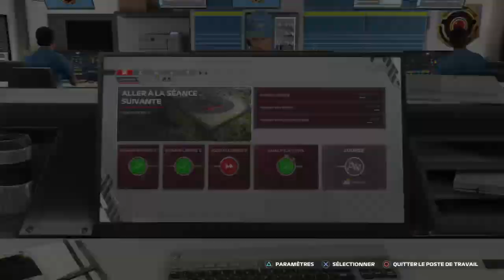F12022 mode carrière my team #15 saison 2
on continue le my team avec le 15éme épisode de la saison 2